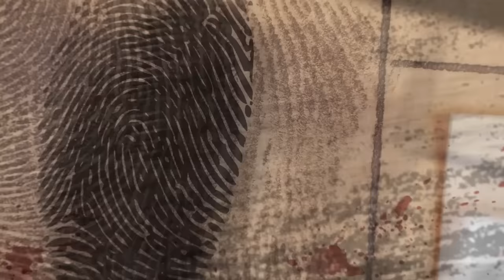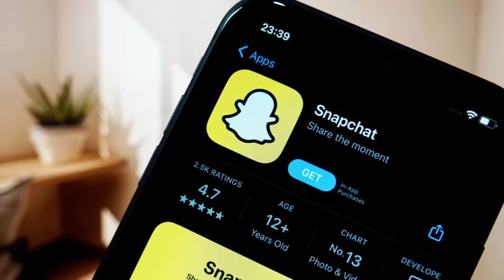LA PROFESSORESSA CADUTA IN DISGRAZIA